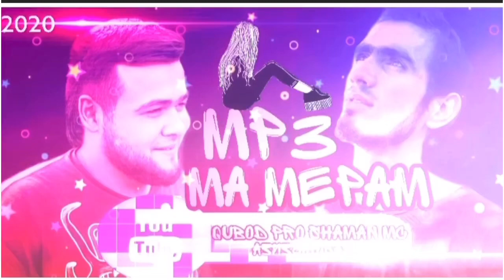Qubod pro Shaman Mc Азизчон Каримов Ма рафтм дига намешам интизорш MP3 ( 2020 )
Muhammad  Vahobov Qubod media